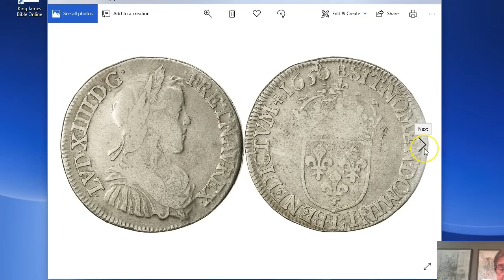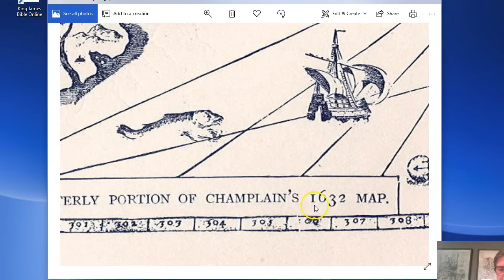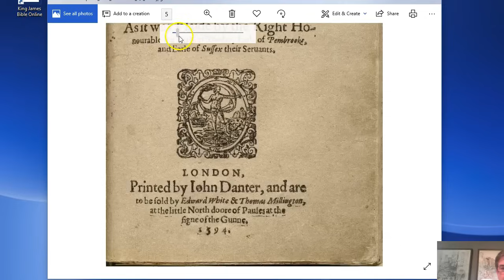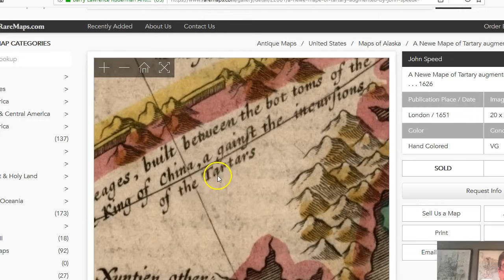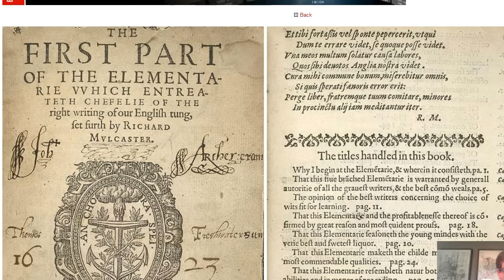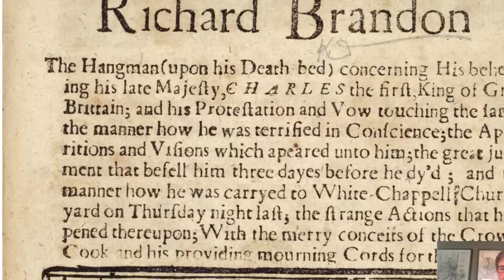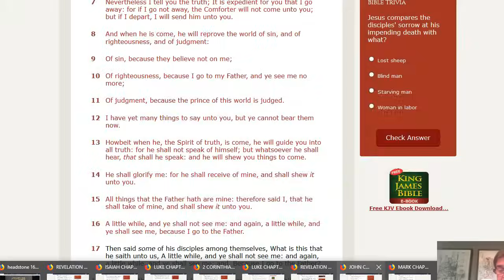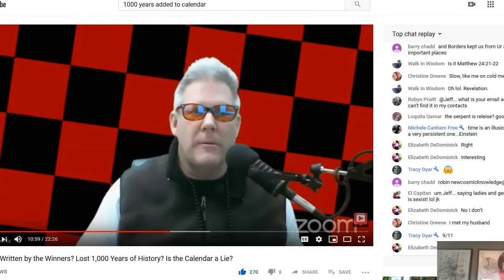Revelation 20: Has the 1,000 year prophecy expired? Are we now in Satan's "little season"?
In this video, we reexamine the idea that 1,000 years may have been deceptively added to our calendar a few centuries ago to distance mankind from Christ's first advent and confuse the timing of His return.  Simply put, there's mounting evidence that the "dark ages" or "middle ages" may have been fabricated and inserted into our chronology with the advent of the Gregorian calendar in the late 16th century.
In my past videos on the "Changing of times and laws" playlist, we've studied this hypothesis from the perspective of Christ's 1,000 year (millennial) reign beginning at His death, burial, and resurrection.  This has led to the idea we may in fact be quickly closing in on the end of this era.
But what if the clock began at His birth and the 1,000 reign has  expired, and we are now in Satan's "little season"?  This video covers this weighty subject and searches for evidence to support this ominous proposition.
Included in this video is a clip from Jeff Daugherty's channel which discusses this very question.

Also linked are two maps included in the video for you to study in detail